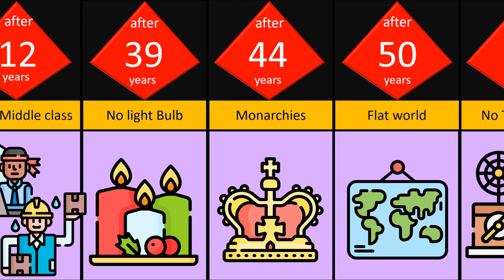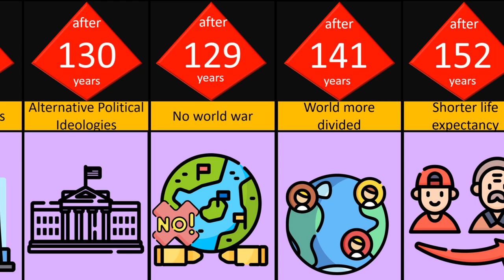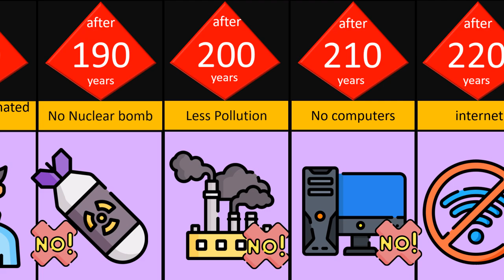What if all Industrial revolutions never Happened? What do you think?